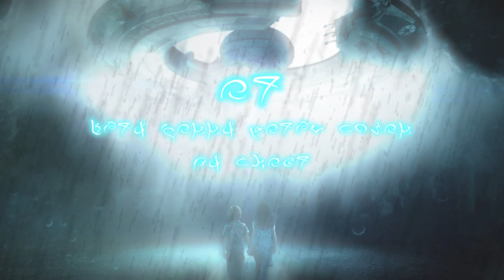E.T. - (Katy Perry - Metal Cover) by CHEST